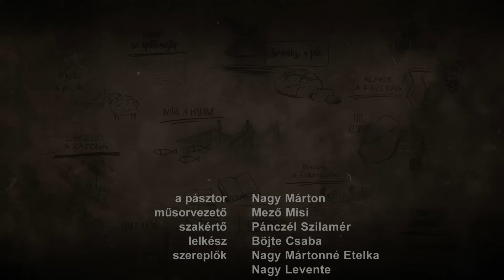JÉZUS ÉS a pásztor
A tizenkét részes műsor ma is gyakorlott bibliai szakmák képviselőit mutatja be, teológus, régész szakértő közreműködésével. Ebben a részben egy pásztor, Nagy Márton történetével ismerkedhetünk meg. Műsorvezető Mező Misi énekes.